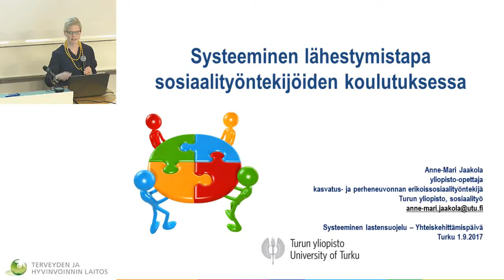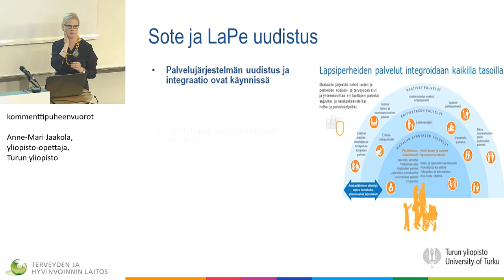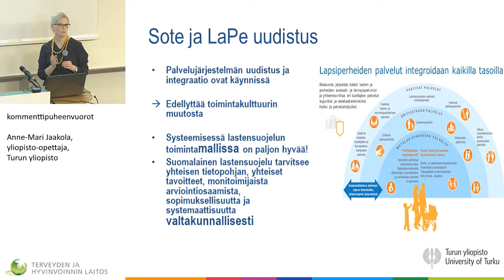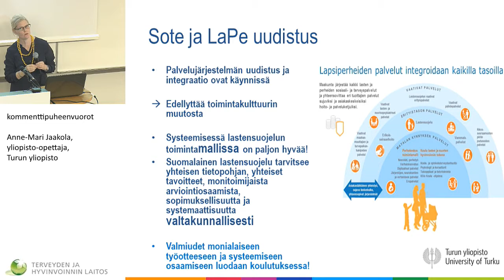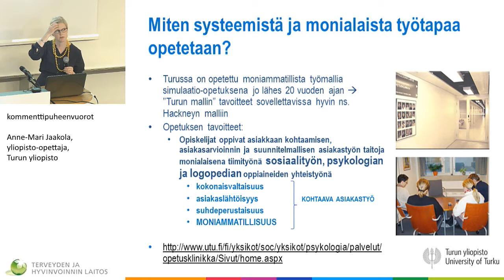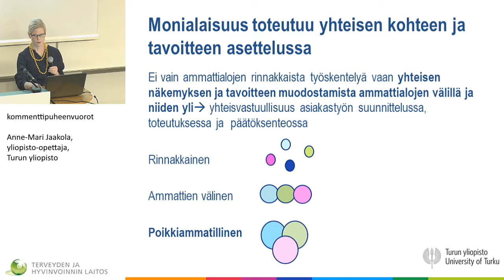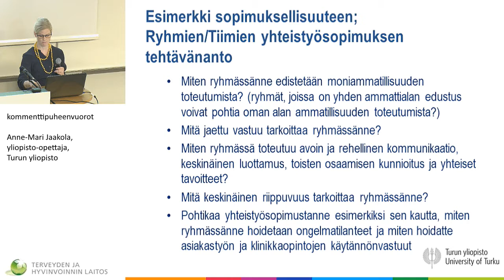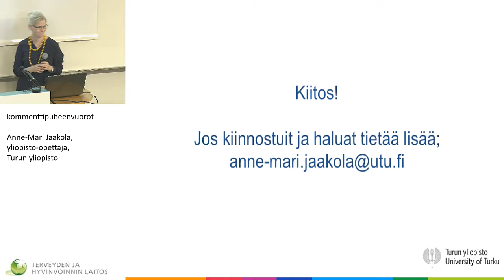Anne-Mari Jaakola, yliopisto-opettaja, Turun yliopisto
SYSTEEMINEN LASTENSUOJELU -YHTEISKEHITTÄMISPÄIVÄ
Kommenttipuheenvuorot